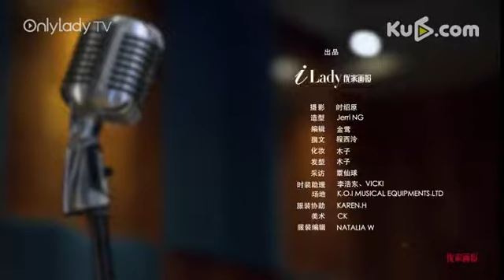【CoverStar】薛之谦：精分绅士 我的音乐是认真的